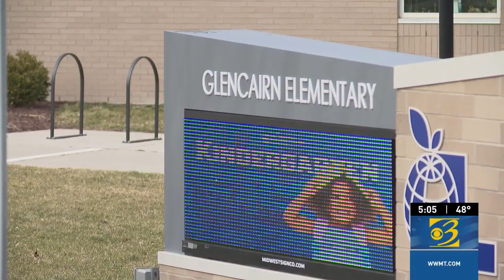The Covenant School shooting school fortification; Oxford school shooting survivors push for safety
America's most recent mass school shooting, this time at The Covenant School in Nashville, Tenn., stole the lives of three children and three adults Monday.

With the shooting taking place only a month and a half after Michigan's last mass school shooting, which left three Michigan State University students dead and five critically injured, parents are again left wondering how their children can be kept safe at a place dedicated to learning.

At Covenant School, a Presbyterian private school, Nashville police say the 28-year-old shooter used firearms to get through the glass front doors and break into the school. The shooter was later shot and killed by police.

Images of shattered glass laying on the interior and exterior of the school building visualize how quickly an assault on a school can happen with a gun, but security expert Tom Mynsberge said schools do not need to get rid of glass completely to be secure.

Plus, Price of inaction': MSU, Oxford survivors join Slotkin to introduce federal gun reforms

00:00 School fortification in federal gun reforms after latest mass school shooting
02:04 'Price of inaction': MSU, Oxford survivors join Slotkin to introduce federal gun reforms